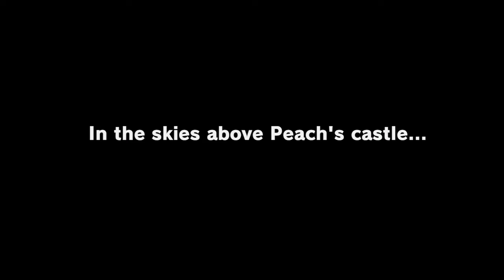Mario's Odyssey Begins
My Links!